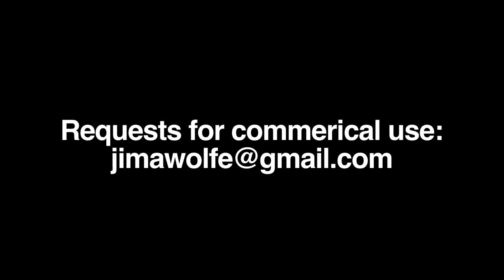Cherrie's Gopher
The Gopher is one of nature's stranger mammals. In Costa Rica there are four species of this solitary root eating rodent.